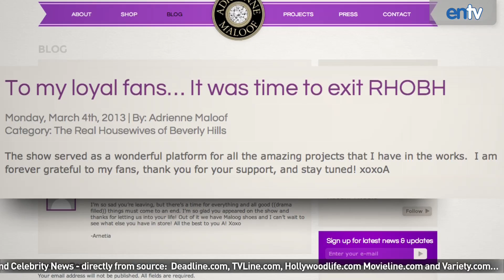RHOBH Adrienne Maloof : Interview, Leaving After This Season - ENTV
Adrienne Maloof reveals she's leaving The Real Housewives of Beverly Hills in a new interview. Find out why and what it means for the iconic show about extremely dysfunctional relationships amongst the wealthiest people in Los Angeles.